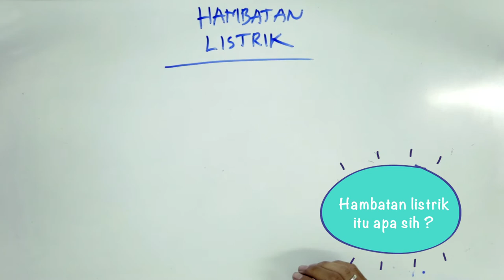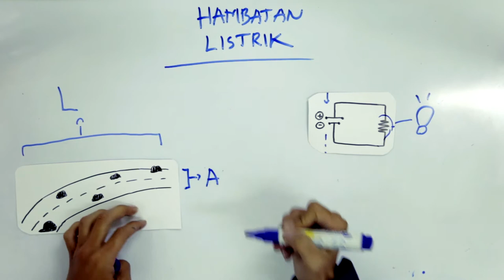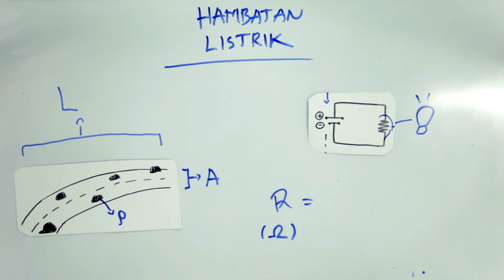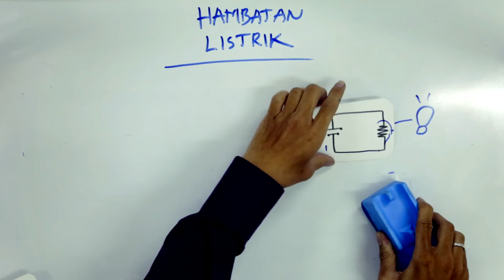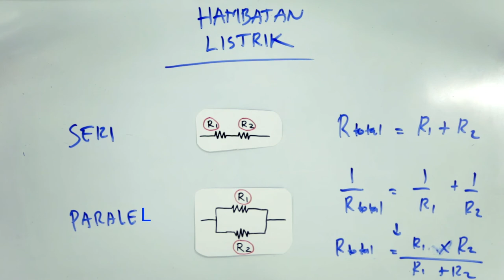SMP Fisika (Kelas 9) - Penghantar/Hambatan Listrik